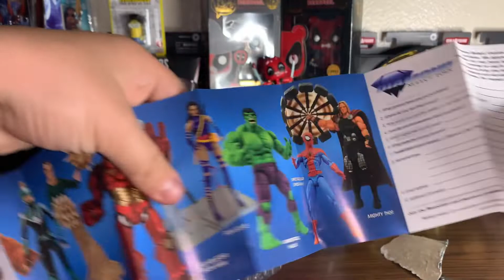Disney California Adventure Shopping Haul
Welcome!

Be respectful and ENJOY!